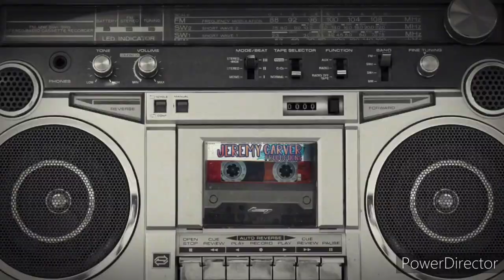Berlanti Prods./Outerbanks Ent./Page Fright/Jeremy Carver Prods./MLAS/Warner Bros. Television (2020)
From the end of the TV movie, "Jerry's Friendship Separation: A COVID-19 Pandemic Special".